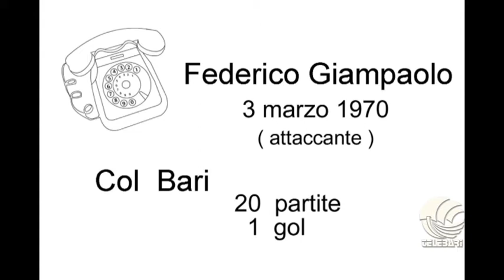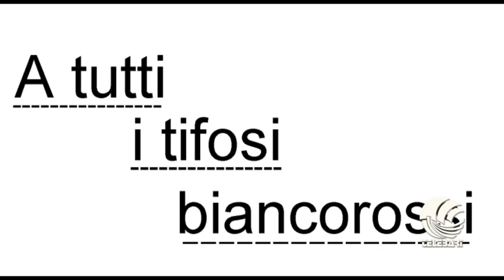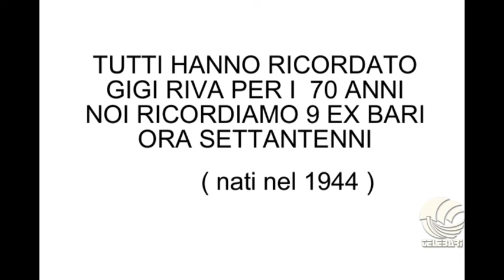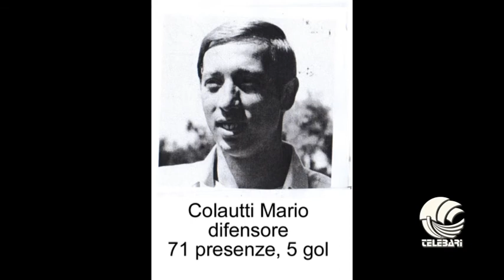TB SPORT 14 11 14 parte II